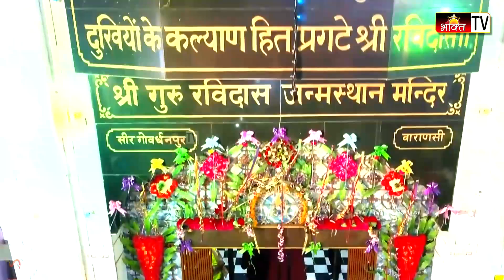Namdev Kabir Tilochan Sadhna Sain Tarae | Vyas Lallan Bharti | Latest Guru Ravidas Bhajan | HD Video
Shabad : NAMDEV KABIR TILOCHAN SADHNA SAIN TARE - संत रविदास के अनमोल भजन
Singer/Writer : RAM PARSAD RAM / VYAS LALLAN BHARTI
Cameraman/Editor : DHANANJAY ARYA
Graphics Design - BHAGAT PRODUCTIONS
Label (Copyright) - MINDLESS CREATIONS
Authorized Presentation : भक्ति TV

sant ravidas ke bhajan
sant ravidas songs
ginni mahi ke bhajan
new bhajan ravidas guru 2023
2023 new bhajan
guru ravidas bhakti song
new devotional song 2023
ginni mahi all song guru ravidas
new guru ravidas song 2023

new devotional full song
guru ravidas ji maharaj devotional songs 2023
guru ravi das new bhajan 2023
guru ravidas jayanti bhajan
guru ravidas jayanti banaras
new devotional songs 2023
latest devotional song
sant ramanand bhajan

ravidas bhajan songs
guru ravidas ji ki jayanti
2023 guru ravidas jayanti
guru ravidas jayanti ke bhajan
guru ravidas jayanti punjab
2023 guru ravidas jayanti song
guru ravidas jayanti special bhajan
guru ravidas jayanti song 2023
2023 guru ravidas jayanti
2023 guru ravidas jayanti song